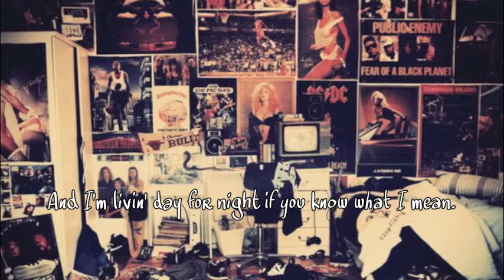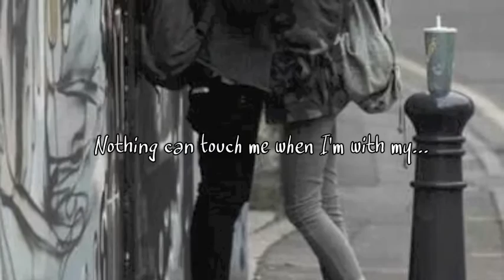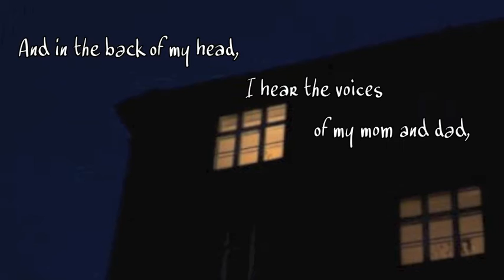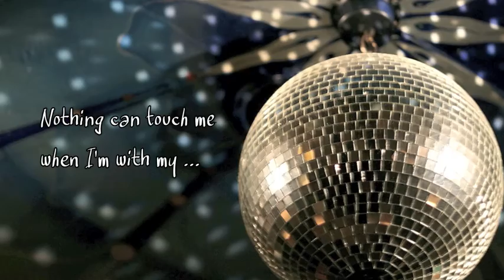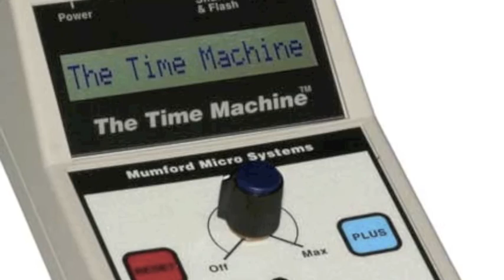East Side Girl by MW (Mitch Willer)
East Side Girl is a new release by MW.  (Mitch Willer is an indie rock musician, parent and music teacher from Toronto. He was a member of The Shadow Puppets and Young Ideas)